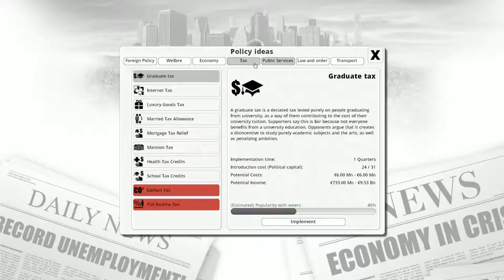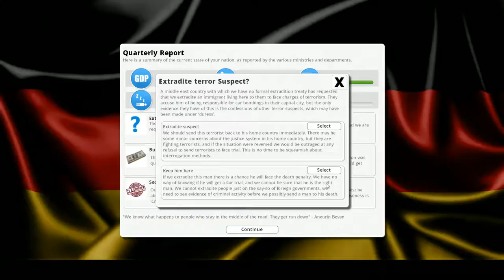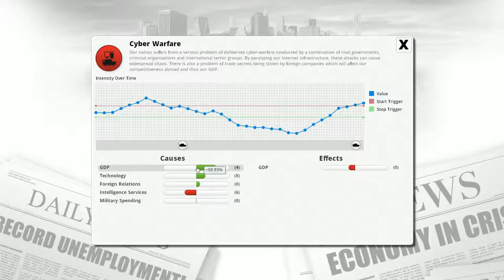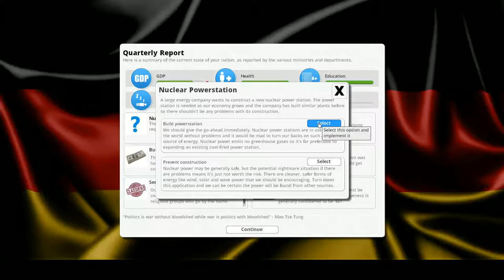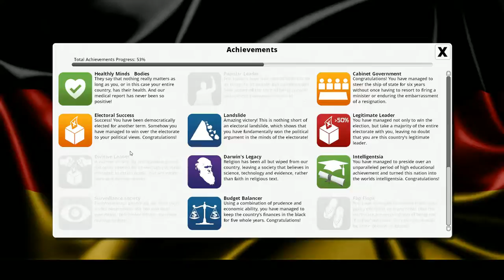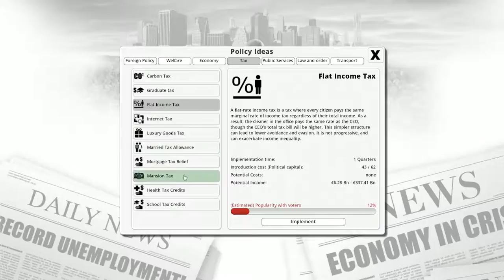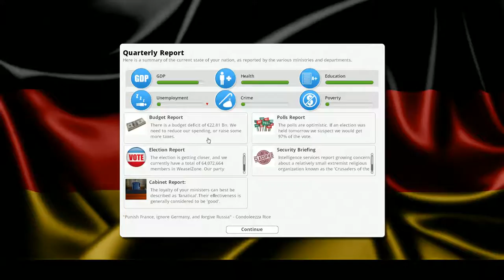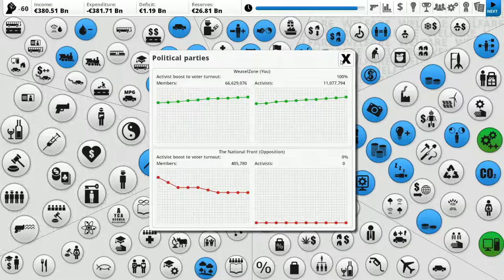Let's Play Democracy 3 - Germany - Part 10 - That went well!